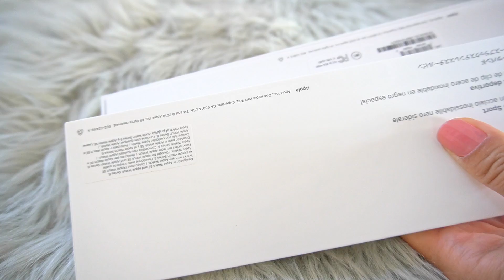【苹果手表开箱】$219超低价抢到的苹果手表SE，有什么不一样？‼️Apple Watch SE GPS，40mm，Unboxing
黑五時花了超低價搶到的苹果手表⌚️开箱啦！因為它的價格實在太優惠了，219，比黑五折扣價還279要少60多，但我轉了好幾個Walmart都沒有黑色了，只有灰色，還是最後一个，結果就在黑五那天晚上8在我家附近的Walmart里找出经理匹配价格拿到了最後一塊灰色 se苹果手表。太刺激了。219买到的体验一定会不同吗？跟我一起来开箱吧！
Unboxing Apple Watch SE， 219 for 279， best deal on Black Friday！

👉不要错过它们：

🤡拉斯维加斯生活指南
                            Las Vegas Fun Life Guide

🍲宝宝花样辅食
                          Baby Food/BLW

🤗亲子活动
                                     kids activity

🎯美国往事
                         Ultimate Experience in US

🍷好物/折扣分享
                           Good stuff to share

ins：Nicole_bbchloe
微博/小紅薯/头条： 妮可熱熱（全网同名）